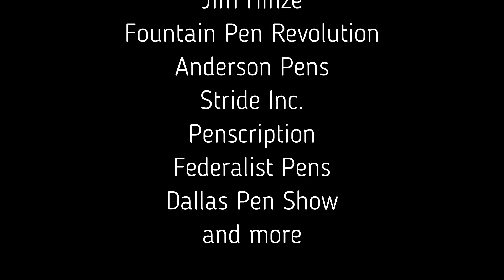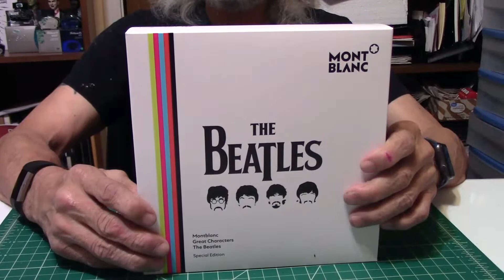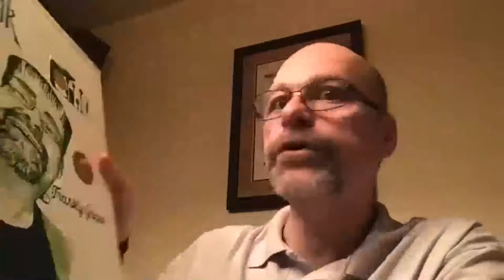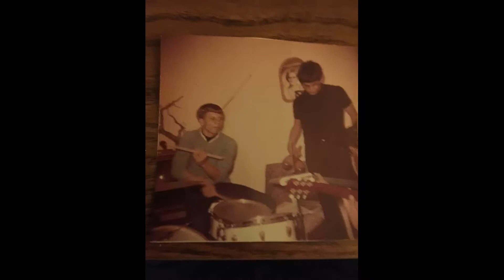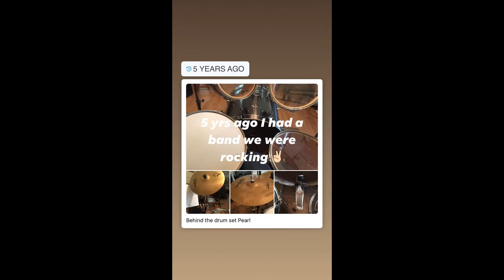Labor Day Marathon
A specical look back at Larry's Fountain Pens,

LIKE:  Did you like this video?  Please hit the "like" button!